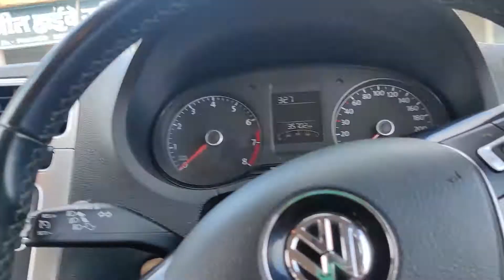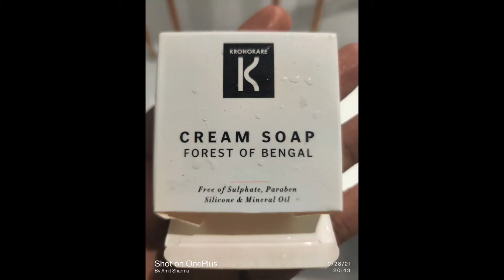| Road Trip - Bangalore To Ranchi | By Volkswagen Polo | Nizamabad- Adilabad-Nagpur-Raipur| Part-3 |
This journey is about road trip by Volkswagen Polo. We have covered 1964 Kms in 36 Hrs via Bangalore - Hyderabad - Nagpur - Raipur - Jharsuguda - Ranchi